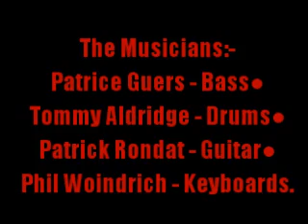Patrick Rondat:-'Backhand'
From the album:-'Amphibia' (1996)